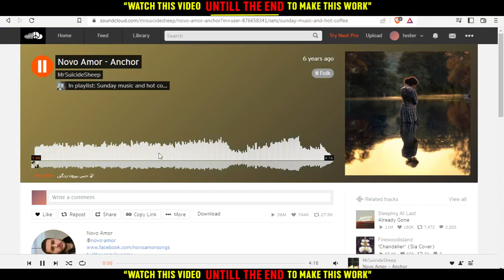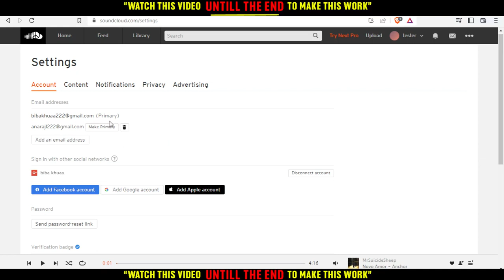How To Change Email In Soundcloud Tutorial